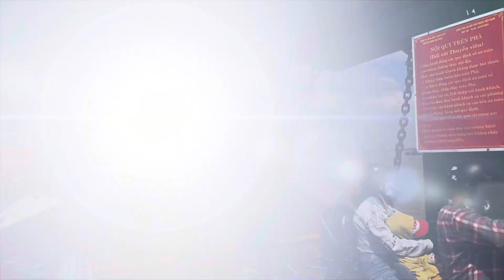Con đi tập huấn ở Cần Giờ và… ba má có cơ hội đi chơi riêng! 🤣🤣🤣